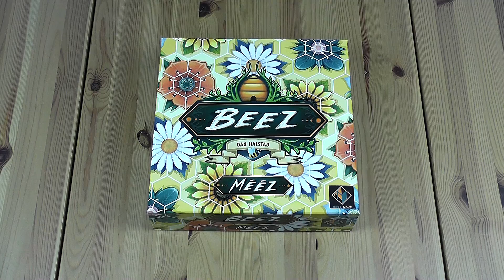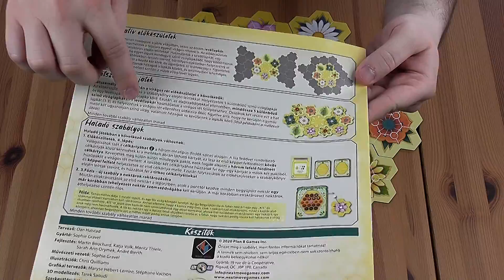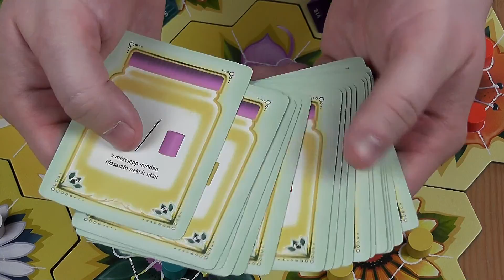JÁTÉKSZABÁLY: BEEZ - MÉZ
A Beez - Mééz szabályainak áttekintése.

Tartalom
00:00 - Intro
00:23 - Doboz tartalma
00:49 - Előkészületek
01:52 - Virágnektárok felhelyezése
02:29 - Méhek felhelyezése
02:55 - Célkártyák
03:44 - Játék menete
04:01 - Röppálya megtervezése
05:46 - Nektár begyűjtése
05:59 - Nektár raktározása
08:22 - Játék vége
08:42 - Játék végi pontozás
09:17 - Haladó szabályok
10:16 - Összegzés